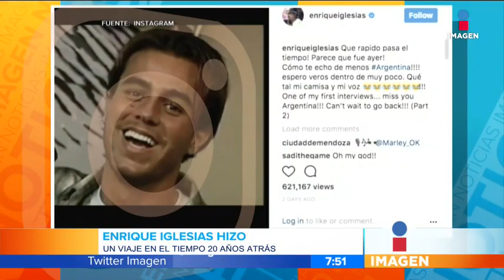Los abuelos famosos del cine y televisión | Noticias con Francisco Zea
En el día del abuelo reconocemos a grandes personajes abuelos del cine y televisión, como Clint Eastwood, Stan Lee, Dustin Huffmann, Morgan Freeman y muchos más.